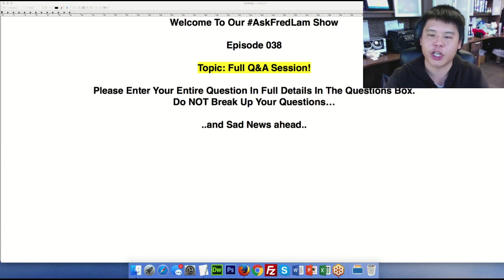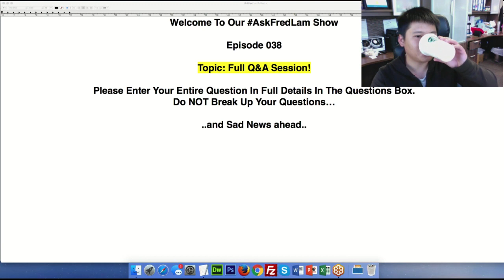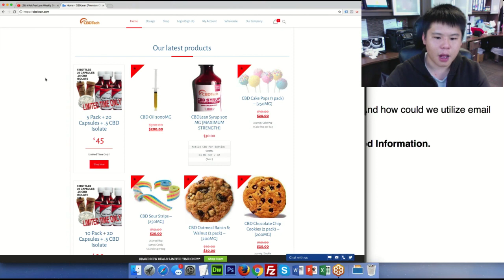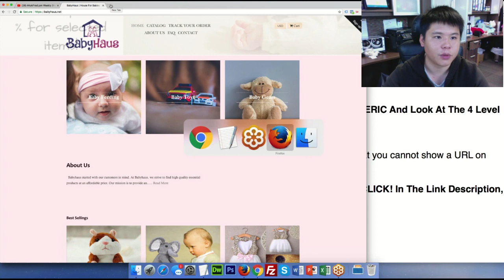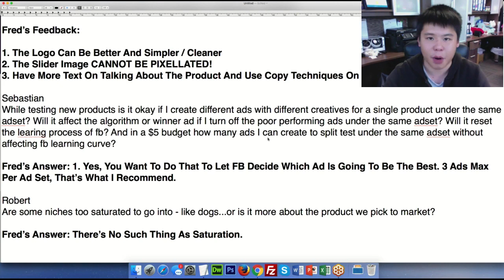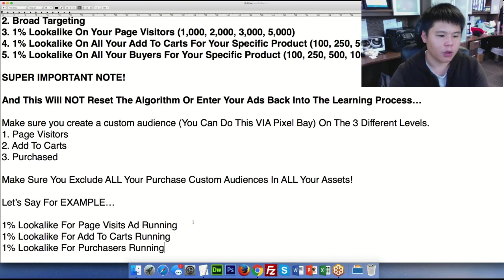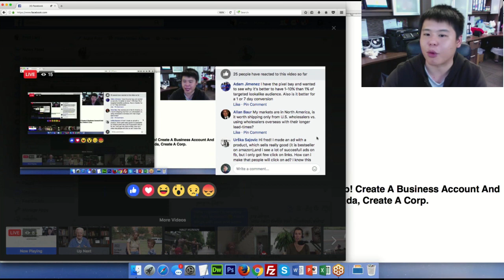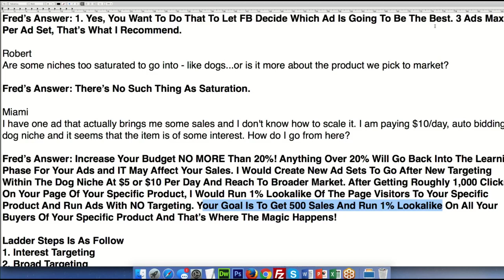AskFredLam Weekly Show Episode 38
Join Us Live Each Week For Cutting Edge Strategies and Techniques To Start and Grow Your Digital Business With Fred Lam.

- Get Your ANSWERS FAST - Ask Fred Lam ANY Questions In The Topic Of Entrepreneurship, eCommerce, And Online Advertising!

- FREE Business Blueprints* - Get All The How To's, Blueprints, and Step-By-Steps on Building An Online Business Starting From Zero!

- Industry-Leading Training & Strategies - Get Fred's Latest Training And Strategies That He Has Been Using For His Multi-Million Dollar Businesses And Apply It To Yours!

- Best Part..Learn From Our Worldwide 7-Figure Online Experts As Guest Speakers To Train You For FREE!

Fred's mission is to help and inspire at least 100,000 individuals in the next 12 months to start their own online business!

Each week, Fred will randomly select a lucky attendee who will win up to $500 in cash prizes to be invested in your own education, a powerful software, and even advertising to take your business to a whole new level.